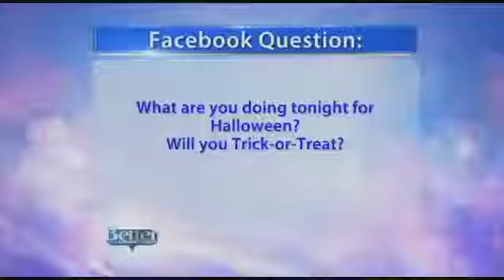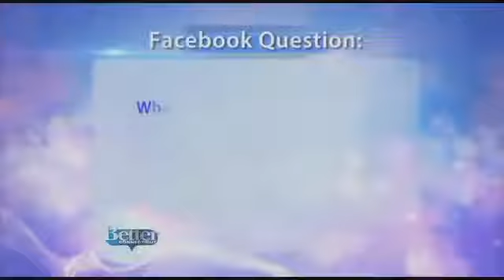MCPI on Better CT - Halloween 2011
MCPI on Better CT, Halloween (October 31, 2011) with Scot Haney and Kara Sundlun.